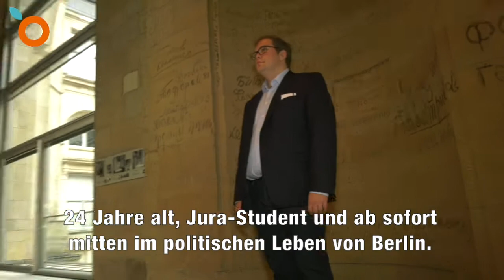36 Stunden mit dem jüngsten Abgeordneten im Bundestag | Orange by Handelsblatt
Von der Uni ins Parlament: Roman Müller-Böhm ist der jüngste Abgeordnete im Deutschen Bundestag. Wir haben ihn beim Start in Berlin begleitet. Ein Termin-Marathon zwischen Fernsehstudio und Plenarsaal.